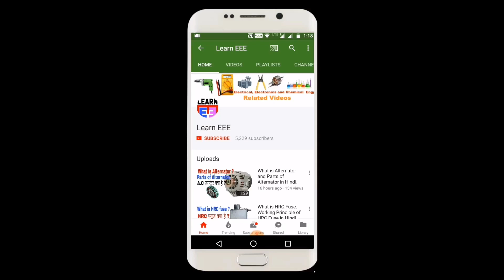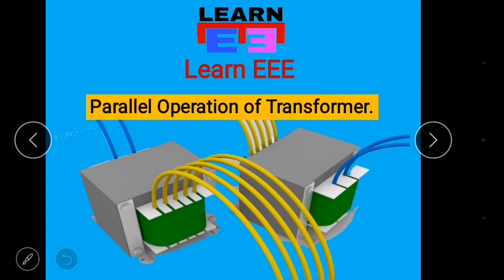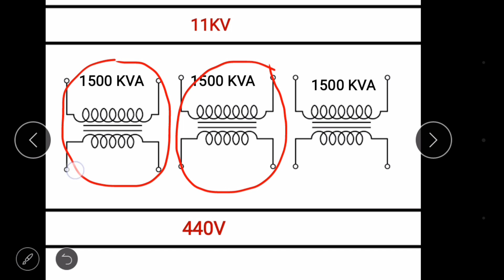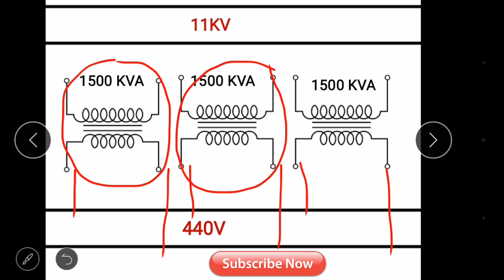Parallel Operation of Transformer in Hindi. Transformer in Parallel for Load Sharing.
Hey friends welcome in Learn EEE...

friends is video me hamne discuss Kiya hai ki ham transformers ko parallel me kyu connect karte hai or iski hamko kyu jarurat hoti hai. is video me hamne three transformer ko parallel me connect karke samjhaya hai I hope ki apko ache se samjh me ayega.

I hope ki ye video dekhne ke bad apke sare doubt clear ho jayenge and ye video apke liye bahut helpful hogi.

You can buy online some equipments for practical purpose only.

✓ 220V to 12-0 Transformer

✓ You can buy HRC fuse.

✓ You can buy MCB.

✓ You can buy Relay.